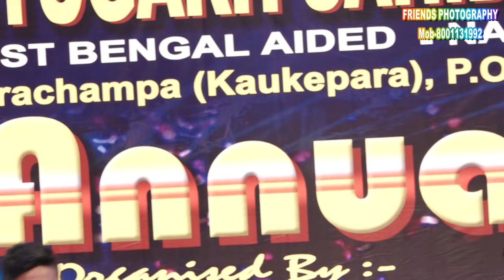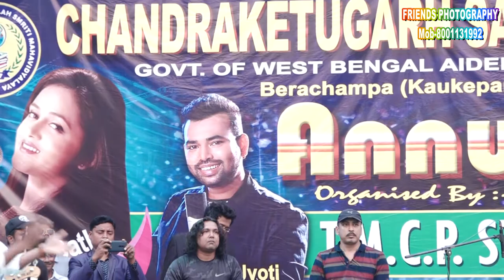Chandraketugarh Shahidullah Smriti Mahavidyalaya Annual Fest 2020